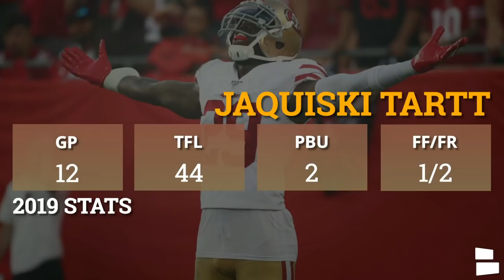49ers vs. Vikings Playoffs Preview 2020, Injury News On Kwon Alexander, Dee Ford & Jaquiski Tartt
The San Francisco 49ers host the Minnesota Vikings in the divisional round of the 2020 NFL Playoffs and the 49ers report is here to break down everything you need to know in this game preview. That includes 49ers Injury updates on Kwon Alexander, Dee Ford and Jaquiski Tartt, the playoff schedule, keys to the game and more.

49ers Injury News is really good news! There’s a very good chance that Kwon Alexander, Dee Ford and Jaquiski Tartt could all return for the NFC Divisional Matchup vs. the Vikings. That could propel the 49ers to once again be one of the best defenses in the NFL. It’s perfect timing.

Niner fans, get your NFC West Championship gear & other 49ers t-shirts, hats, sweatshirts ON SALE

The talented 49ers featuring Jimmy Garoppolo, Nick Bosa, Richard Sherman and George Kittle host a Vikings led by Kirk Cousins, Dalvin Cook and Adam Theilien fresh off a stunning upset of the Saints! It will be a tough matchup for the 49ers as the Vikings appear to be getting hot at the right time and have proven they can win on the road in the playoffs.

This video also discuss the 49ers’ offense, 49ers’ defense, Vikings offense, Vikings defense and more key matchups. Don’t forget to predict the score in the COMMENTS!